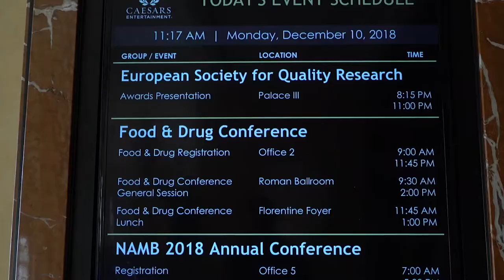Best Quality Leadership Award 2018 / Academic Hospital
Prof. Dr. Zehra Neşe Kavak 10 Aralık 2018 tarihinde Las Vegas, Amerika'da Ceasars Palace Hotel'de düzenlenen ESQR (European Society for Quality Research) ödül töreninde Academic Hospital'ın layık görüldüğü "Best Quality Leadership Award 2018" ödülünü aldı.